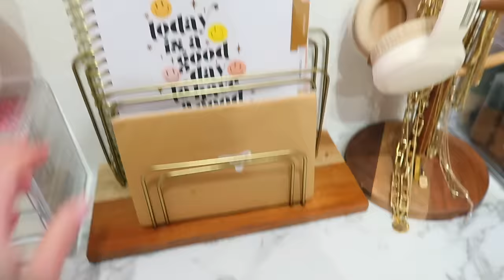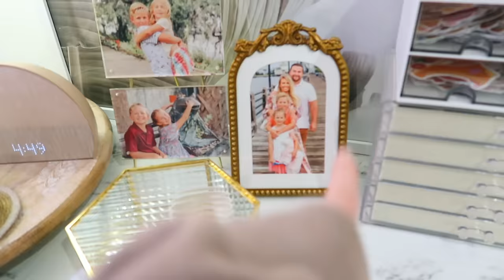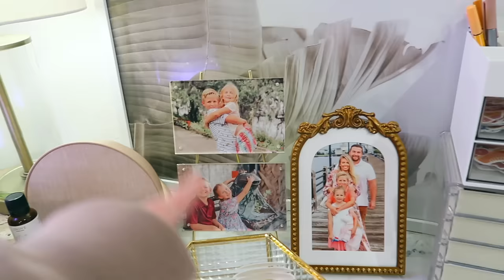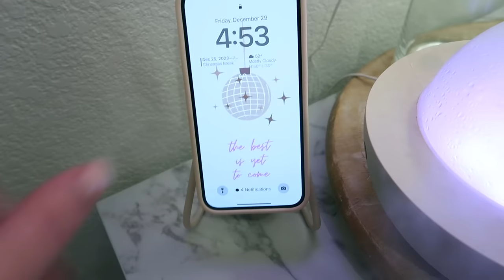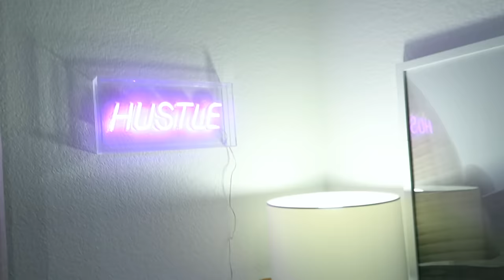NEW YEAR, NEW SPACE | My 2024 Filming & Makeup Vanity Tour | MAKEUP MONDAY 2024 | Episode 1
Happy 2024!! Today I'm sharing you my new filming & makeup vanity desk! I absolutely love my new space for work! ↓ SHOP ITEMS BELOW ↓

Ring Lights
Chairs with wheels

Small gold mirror
Big Gold Mirrors
Gold Frame
White Candles
Hustle Sign
Reed Diffuser
Gold & Glass Jewelry Storage

Letter holder

Rare Beauty Aromatherapy Perfume Stick
Rare Beauty Body Spray
Rare Beauty Hand Cream

Height: 5’1 1/2
Weight: 161 lbs
Jean/Dress size: 10/12
Top size: L
Bra size: 38DD
Shoe size: 7.5

🤎 All opinions are 100% my own. However, you are not charged more or less by clicking or purchasing from a link. I appreciate you supporting my channel by using them!